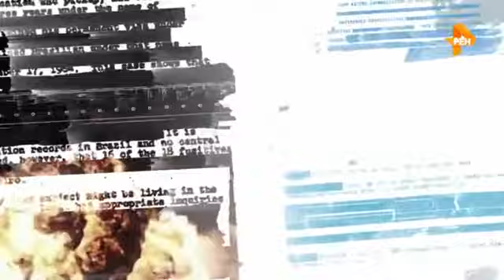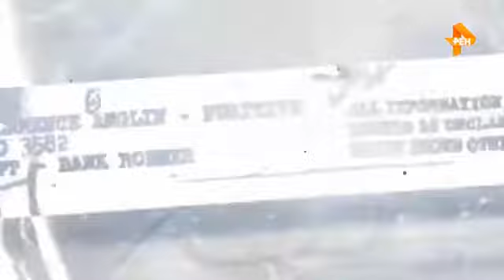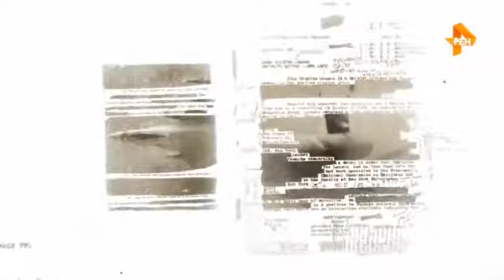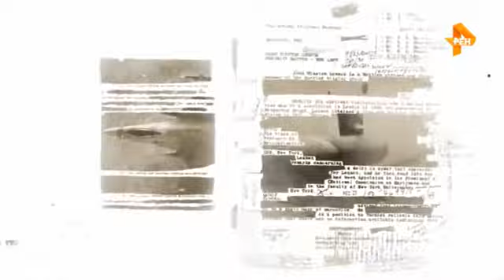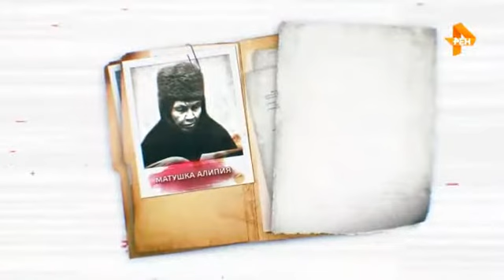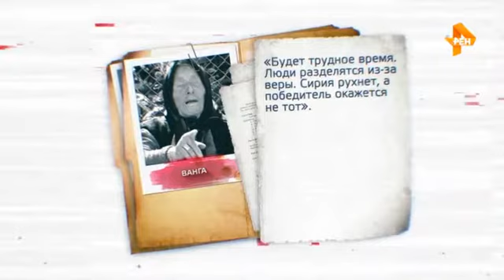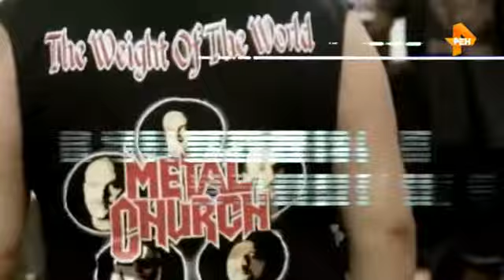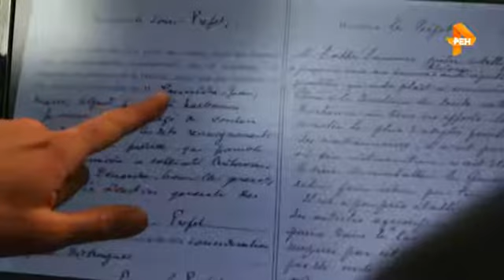Д Сп 01 Новые пророчества конец близок 25 02 2017 WEBRip Files х